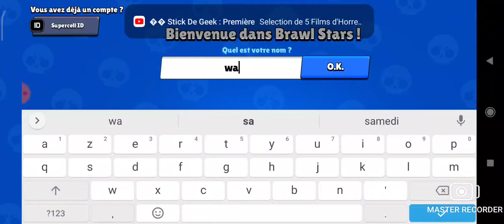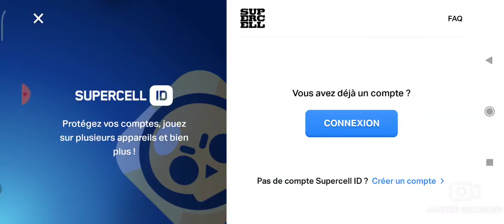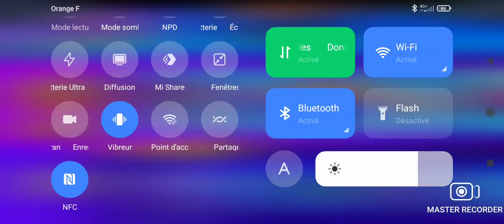Brawl Star Épisode 1